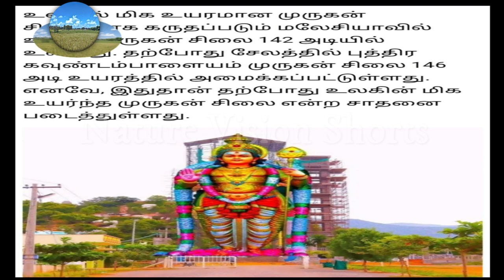Do you know who are World God Brothers? | உலக கடவுள் சகோதரர்கள் யார் தெரியுமா?| Nature Vision Shorts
Keep on enjoying my video clips.